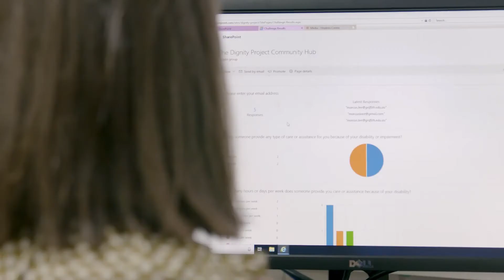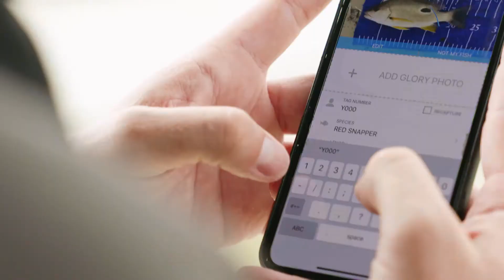Citizen Science - You can be a citizen scientist